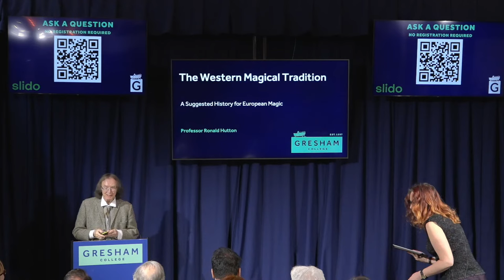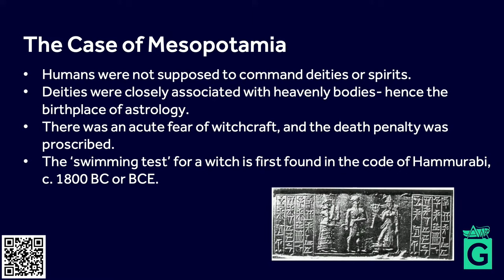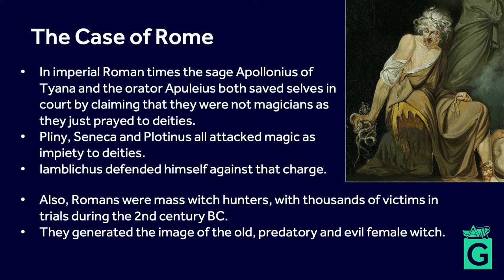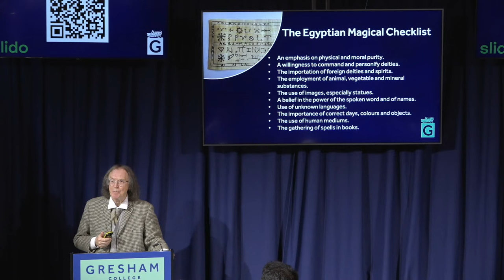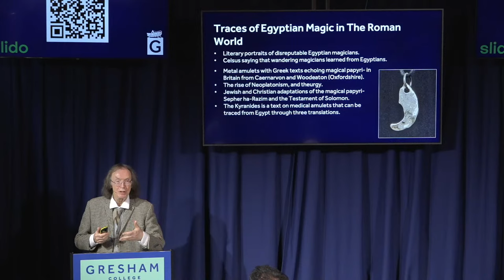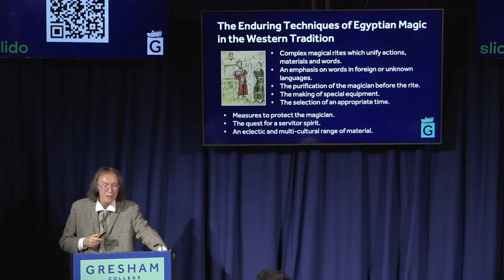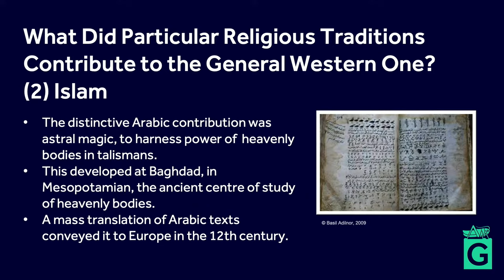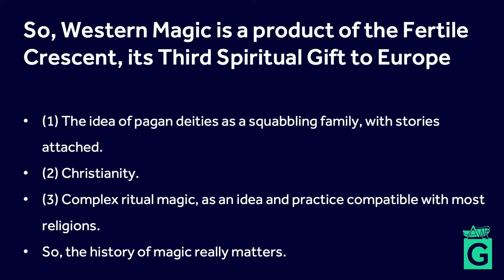The Western Magical Tradition - Ronald Hutton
This is a live-stream of the lecture. An edited version of the lecture will be uploaded in due course.

Have a Question? No Registration Required

Professor Ronald Hutton, Gresham Professor of Divinity

This lecture makes a survey of learned ceremonial magic in Europe throughout history and demonstrates that both of the customary claims made for it by practitioners since the Middle Ages are actually correct: that there is a continuous tradition of it and that it is ultimately derived from ancient Egypt.

In doing so, it also shows what is distinctive about Western magic.

Gresham College has offered free public lectures for over 400 years, thanks to the generosity of our supporters. There are currently over 2,500 lectures free to access. We believe that everyone should have the opportunity to learn from some of the greatest minds.